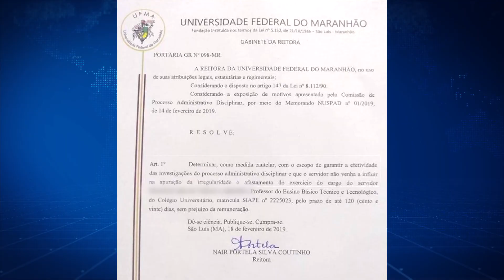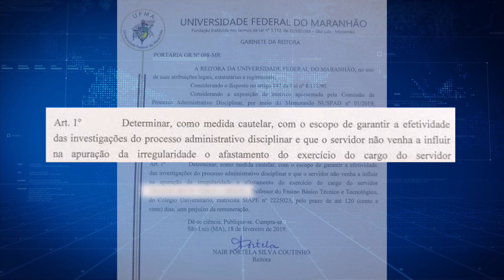[Edição200219]Ex-aluna do Colun relata o assédio sexual praticado por professor